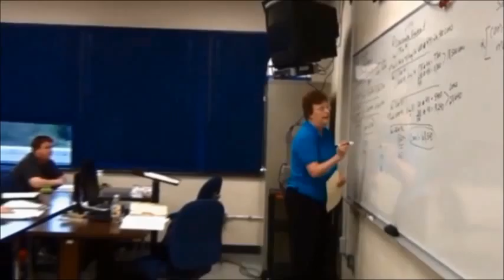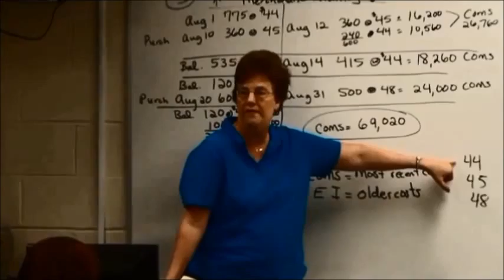Jeannette Blackburn, ACC Adjunct Instructor of Year 2015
Accounting Instructor Jeannette Blackburn is Alamance Community College's Instructor of the Year for 2015.